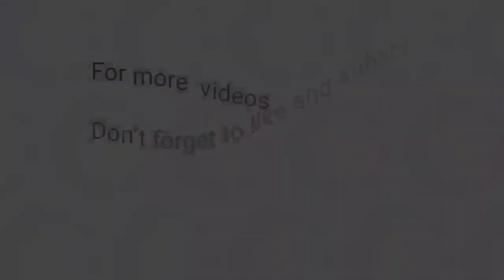1st Draw June 2, 2023 (Friday) Result | Pampanga Draw and Angeles City Draw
Small Town Lottery Result for SunCove Corporation Pampanga and Lake Tahoe Angeles City 1st Draw Result, (Friday) June 2, 2023 (STL)